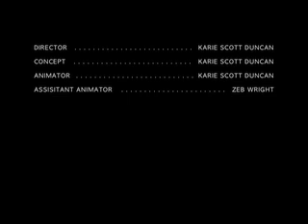Nesting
For HUM-160-I01 into to film.  My first attempt at stop motion.